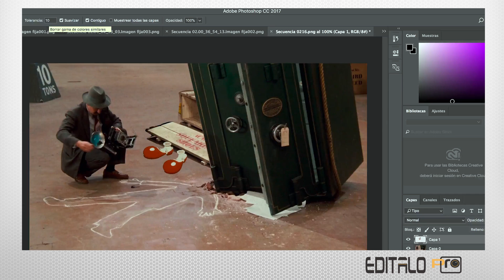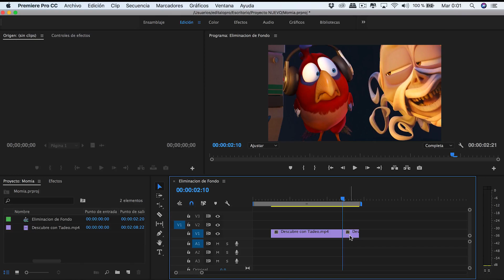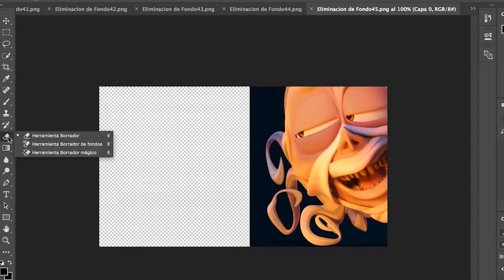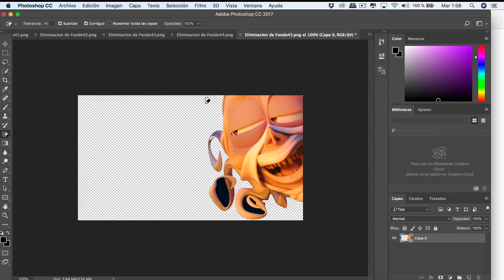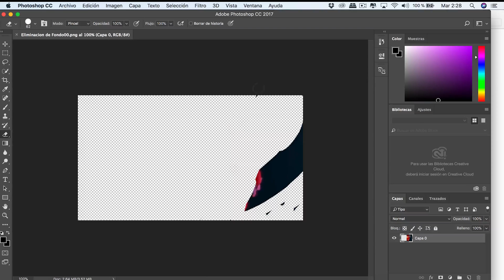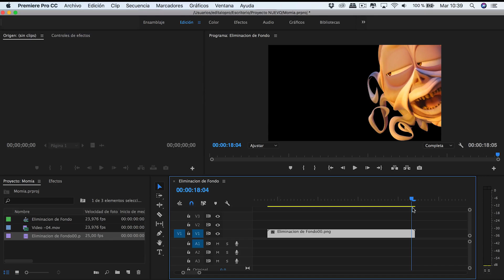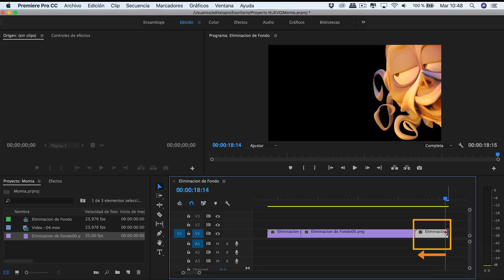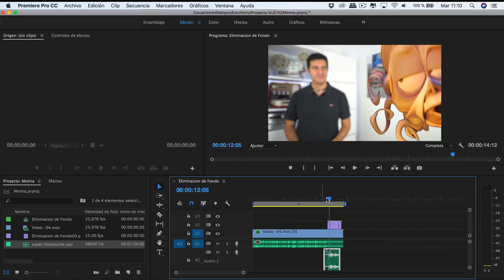Cómo Incluir PERSONAS y DIBUJOS ANIMADOS en un Video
En este vídeo verás todo el proceso necesario para incluir ANIMACIONES en tus VIDEOS usando los programas Adobe Premiere y Photoshop.

0:00 - Quién Engañó a Roger Rabbit
0:44 - Efectos visuales en las películas actuales
1:17 - Planificación antes de la grabación
2:03 - Editar los fotogramas del vídeo en Photoshop
2:45 - Edición en Premiere
4:43 - Edición en Adobe Photoshop
6:43 - Ajustes finales Edición en Adobe Premiere
9:16 - Doblaje del Personaje

🔸 Lakes - Harbours &Oceans
🔸 House of Dance - Reversus
🔸 Per Diem - Marten Moses

★ EDITALO PRO ★

Video Editado con Adobe Premiere